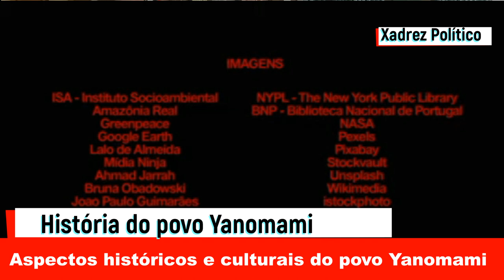História do povo Yanomami - Xadrez Político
Aspectos históricos e culturais do povo Yanomami